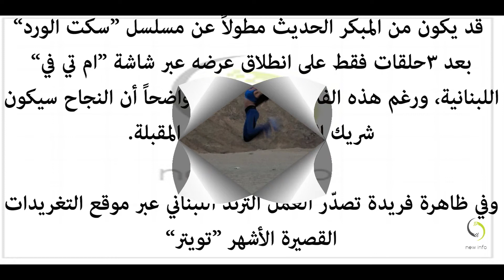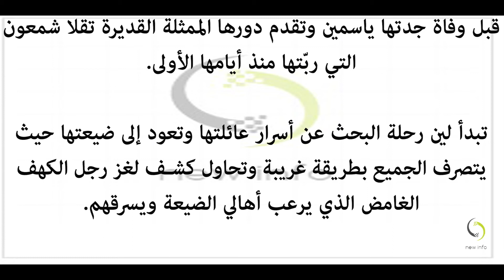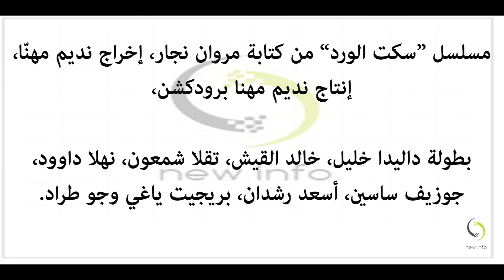“سكت الورد” يستحوذ على صدارة الترند اللبناني